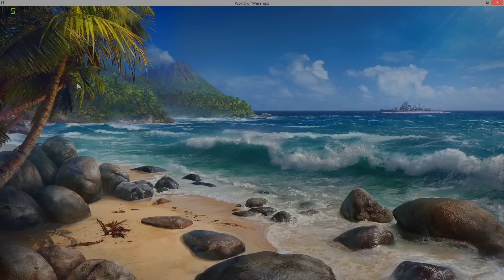【ＷｏＷｓ】完全に場違いな海風